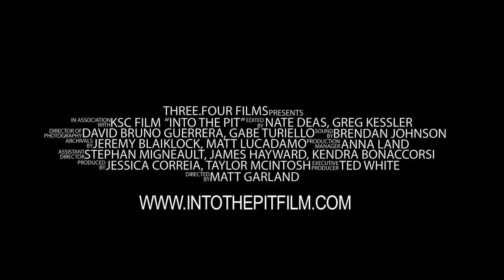INTO THE PIT DOCUMENTARY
THE OFFICIAL TRAILER OF:

INTO THE PIT
A DOCUMENTARY

MAKE SURE YOU WATCH IT IN HD